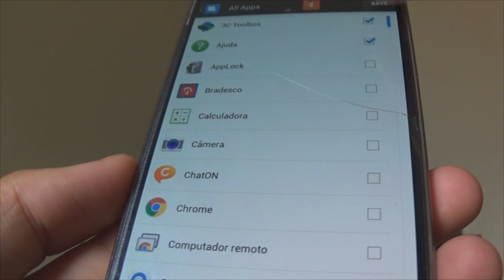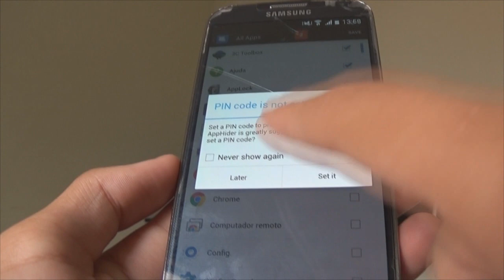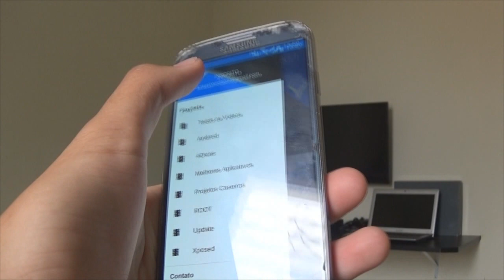Como ocultar apps instalados no ANDROID | Esconder apps